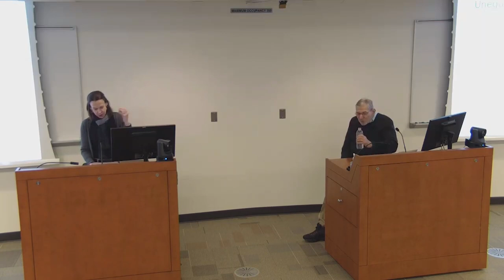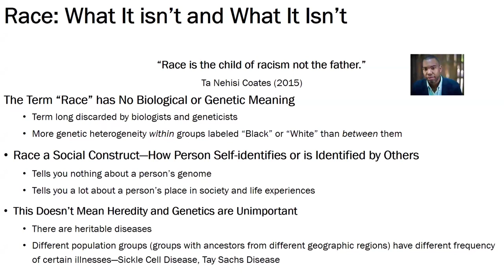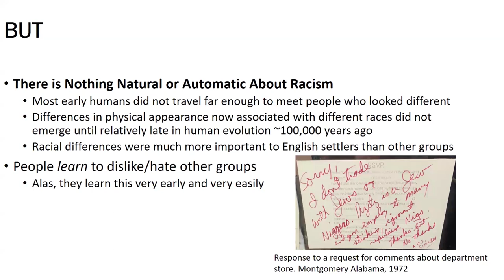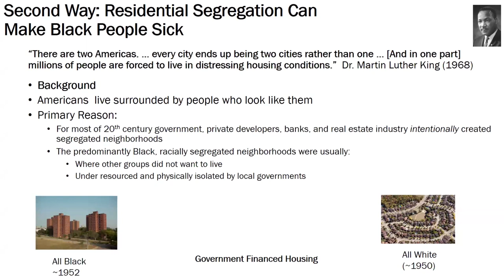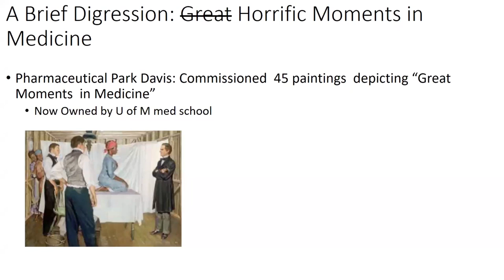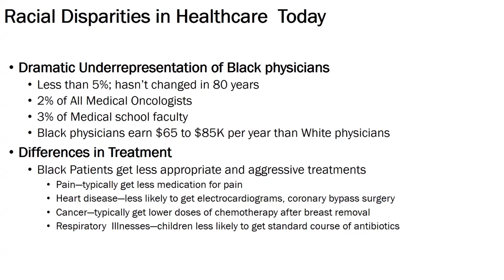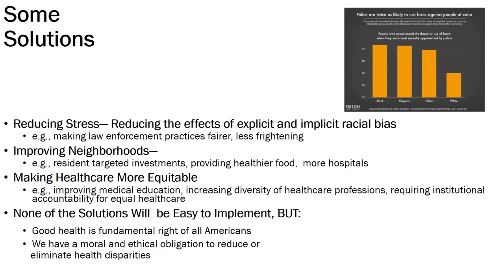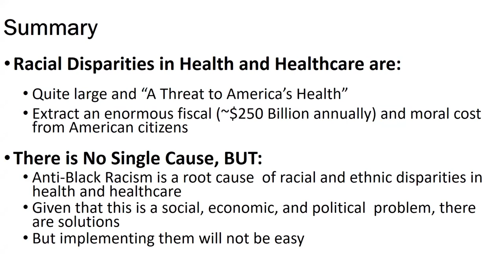ISR Insights Speaker Series: Unequal Health: Anti-Black Racism and the Threat to America's Health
Racial disparities in health and healthcare are a very serious public health problem in the United States. Race is a socially constructed label, without any biological or genetic basis. However, on average, Black Americans are much less healthy than White Americans and receive significantly poorer healthcare. Beyond the very strong moral reasons to reduce and eventually eliminate these disparities, there are practical reasons as well. In the US, the annual cost of racial health disparities is estimated to be over $451 billion. Louis Penner, Ph.D. is a co-author of a recent book on the causes and consequences of these disparities, "Unequal Health: Anti-Black racism and the Threat to America’s Health” (Cambridge University Press). The core thesis of this book is that a significant contributor to these disparities is anti-Black racism. In his talk, Dr. Penner will talk about the origins of racism in the US and then discuss the ways in which racism endangers the health of Black Americans and the quality of the healthcare they receive. Finally, he will discuss some potential solutions to this problem. Dr. Penner is an Adjunct Research Scientist at ISR's Research Center for Group Dynamics and an Emeritus Professor of Oncology at Wayne State University School of Medicine. His research team was among the first to document the role of implicit racial bias in racial healthcare inequities. This research has been supported by the National Cancer Institute and other National Institutes.

Please visit the ISR Insights page for more information on this series